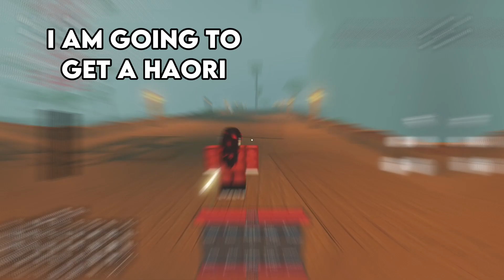Testing the new Rogue Demons update!!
In thus update, I will be testing the new Rogue Demons update in roblox!!!